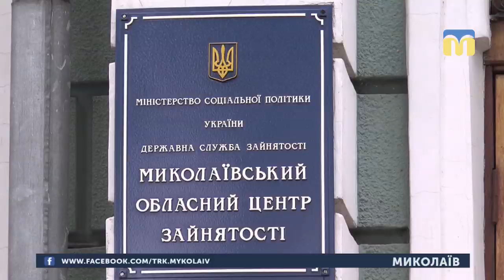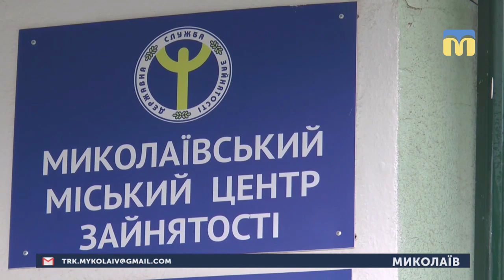08.05.2019. Новини. 07:30